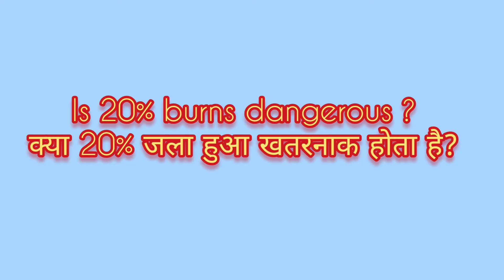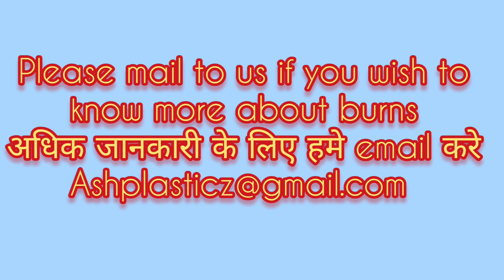बच्चों में जलने के बाद का उपचार pediatric/children burn care शिशु के जले हुए घाव का इलाज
बच्चों में जलने के बाद हमे क्या देखभाल करनी चाहिए।
जले हुए घाव पर तुरंत पानी डालना चाहिए।
खाने में अधिक मात्रा में प्रोटीन देना चाहिए।
बच्चों के जल जाने पर सामान्य से अधिक एतिहाद बरतना पड़ता है।plasticsurgery